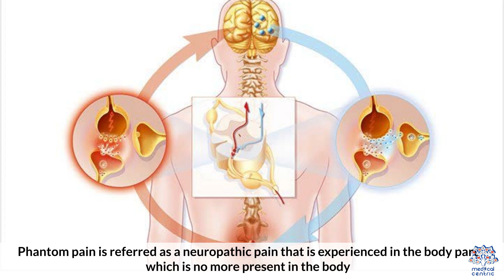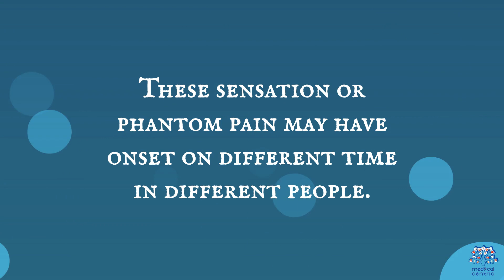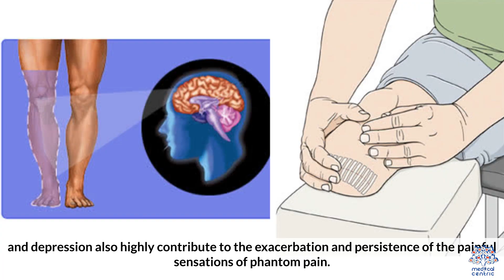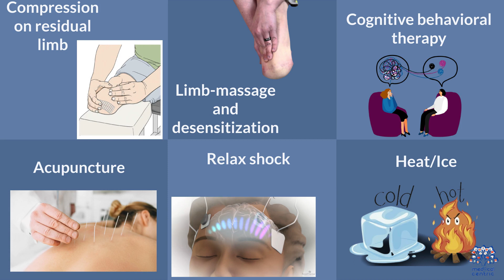PHANTOM PAIN AND TREATMENT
Chapters

0:00 Introduction
0:35 What is Phantom Pain
1:21 What are the causes of Phantom Pain?
2:04 What is the treatment for phantom pain?
2:48 Pharmacotherapy
3:33 Other treatment

Phantom pain is a perception that an individual experiences relating to a limb or an organ that is not physically part of the body, either because it was removed or was never there in the first place. However, phantom limb sensations can also occur following nerve avulsion or spinal cord injury.

Sensations are recorded most frequently following the amputation of an arm or a leg, but may also occur following the removal of a breast, tooth, or an internal organ. Phantom limb pain is the feeling of pain in an absent limb or a portion of a limb. The pain sensation varies from individual to individual.

Phantom limb sensation is any sensory phenomenon (except pain) which is felt at an absent limb or a portion of the limb. It has been known that at least 80% of amputees experience phantom sensations at some time of their lives. Some experience some level of this phantom pain and feeling in the missing limb for the rest of their lives.

The term "phantom limb" was first coined by American neurologist Silas Weir Mitchell in 1871.[1] Mitchell described that "thousands of spirit limbs were haunting as many good soldiers, every now and then tormenting them".[2] However, in 1551, French military surgeon Ambroise Paré recorded the first documentation of phantom limb pain when he reported that, "For the patients, long after the amputation is made, say that they still feel pain in the amputated part".[2]